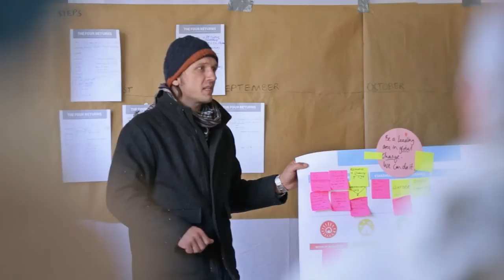Initiation Workshop - The Four Returns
On 10 June 2014, Living Lands and Ecosystem Return Foundation hosted a 3 day initiation workshop. It kicked off at the Presence Learning Village and then moved through the Baviaanskloof Nature Reserve to Zandvlakte Farm. It was an intensive and exceptionally inspiring workshop that allowed for collective learning amongst key stakeholders.

A special thank you to all the interviewees.